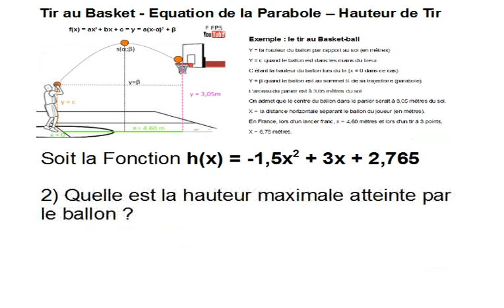E.P.S et Maths - Tir au Basket - Hauteur du ballon - Équation de la trajectoire parabolique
Questions posées :

1) A quelle hauteur est déclenchée le tir ?
2) Quelle est la hauteur maximale atteinte par le ballon ?

Polynôme du second degré. Équation de la trajectoire. Parabole.